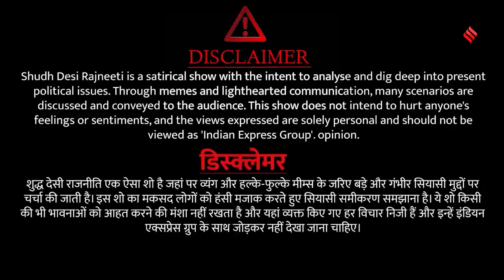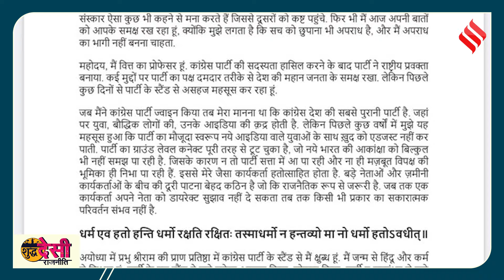Lok Sabha Election 2024: धर्मनिरपेक्षता के नाम पर Congress कर रही हिन्दू विरोध? | BJP | SDR EP 45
Lok Sabha Election 2024: गौरव वल्लभ (Gourav Vallabh) और संजय निरुपम (Sanjay Nirupam) भी कांग्रेस से निकल चुके हैं। दोनों नेताओं ने सिर्फ कांग्रेस (Congress) का दामन नहीं छोड़ा, बल्कि देश की सबसे पुरानी पार्टी की सेक्युलरिज्म (Secularism) वाली विचारधारा की भी हवा निकालने का काम किया। कहना चाहिए सीधे-सीधे कांग्रेस (Congress) को हिंदू विरोधी बताने का काम हुआ है। आज शुद्ध देसी राजनीति (Shudh Desi Rajneeti) में कांग्रेस की इसी विचारधारा विश्लेषण.